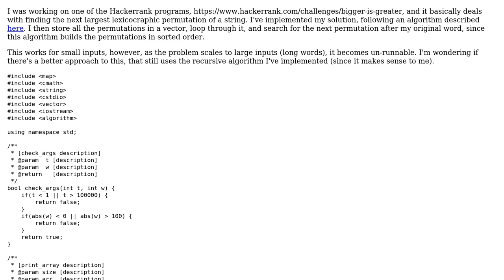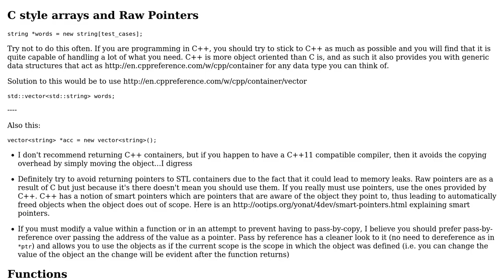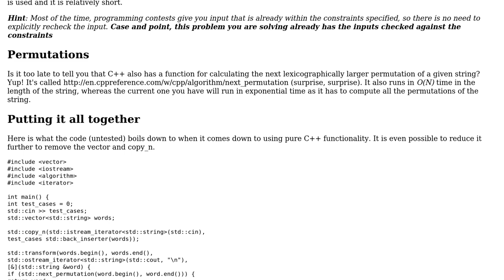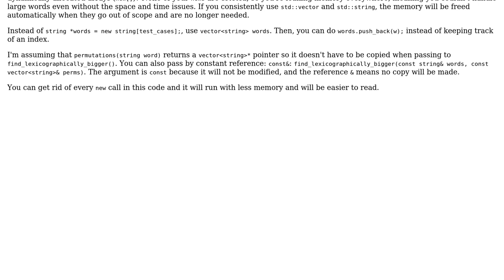Code Review: Finding next lexicographic largest permutation of a string - C++ (2 Solutions!!)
Code Review: Finding next lexicographic largest permutation of a string - C++

With thanks & praise to God, and with thanks to the many people who have made this project possible! | Content (except music & images) licensed under CC BY-SA | Music | Images & others | With thanks to user smac89 user Mark H user carbon_ghost and the Stack Exchange Network Trademarks are property of their respective owners. You are responsible for your own actions.